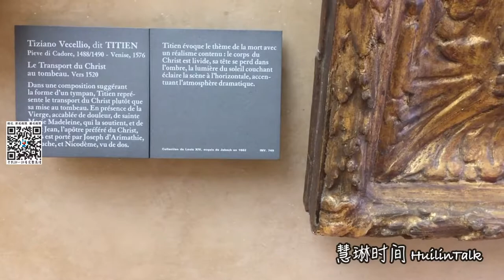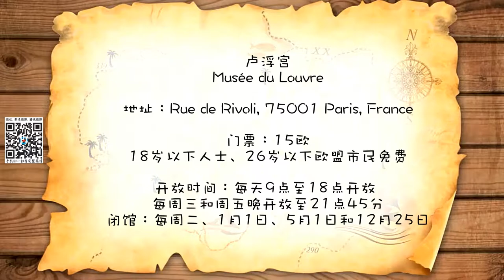【慧琳时间】第78集 提香《基督下葬》 Titien《Le Transport du Christ au Tombeau》